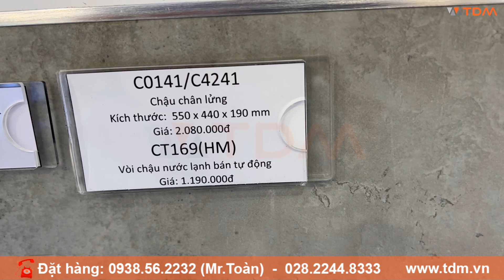TDM.VN | Review chậu lavabo COTTO C0141 C4241 + vòi bán tự động Cotto CT169(HM) Thái Lan